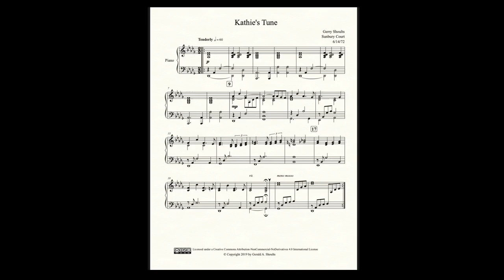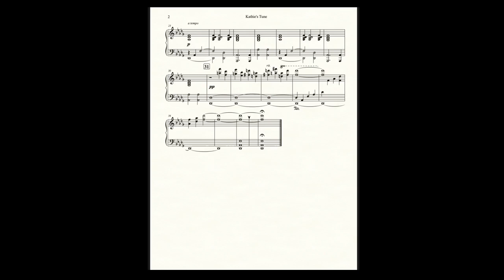Piano Solo - Kathies Tune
I wrote this short piano solo at a Salvation Army conference center, Sunbury Court, located in Sunbury-on-Thames, England, while on a concert tour with The Chicago Staff Band in June 1972. Written late one evening, this was a "love note" to Kathie, using an old upright piano on the front porch of the main building. Three years later (almost to the date), I married Kathie and we're still going strong after 46+ years of marriage. I played this at our wedding, and it has remained one of Kathie's treasured memories.